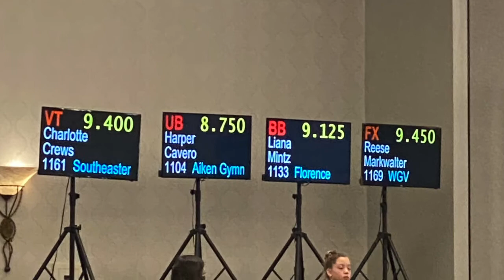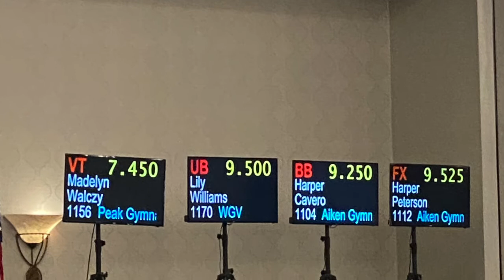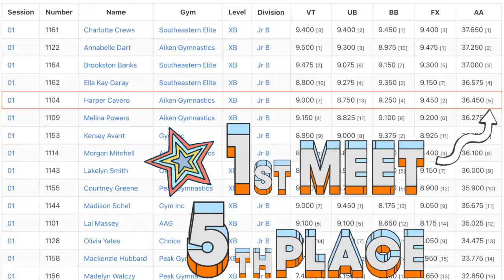2021 Hilton Head Island Gymnastics Invitational. Aiken Gymnastics Excel Bronze Team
Harper's 1st official gymnastics meet.  The team won 1st place and Harper placed 5th all around. Her family couldn't be more proud of her. Congratulations to Aiken Gymnastics and Harper for their wonderful performance.